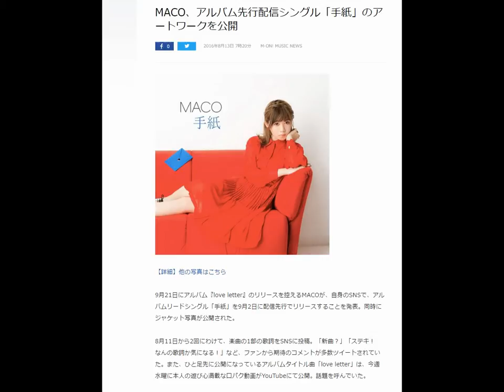MACO、アルバム先行配信シングル「手紙」のアートワークを公開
9月21日にアルバム『love letter』のリリースを控えるMACOが、自身のSNSで、アルバムリードシングル「手紙」を9月2日に配信先行でリリースすることを発表。同時にジャケット写真が公開された。

8月11日から2回にわけて、楽曲の1部の歌詞をSNSに投稿。「新曲？」「ステキ！　なんの歌詞か気になる！」など、ファンから期待のコメントが多数ツイートされていた。また、ひと足先に公開になっているアルバムタイトル曲「love letter」は、今週水曜に本人の遊び心満載な口パク動画がYouTubeにて公開。話題を呼んでいた。